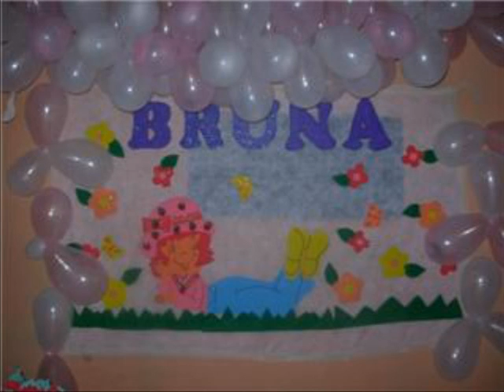UMA PRINCESA CHAMADA BRUNA